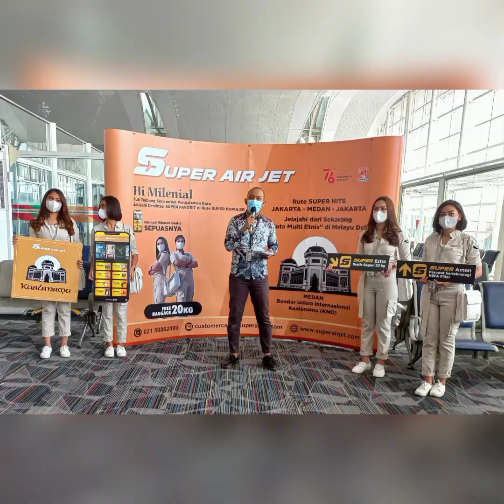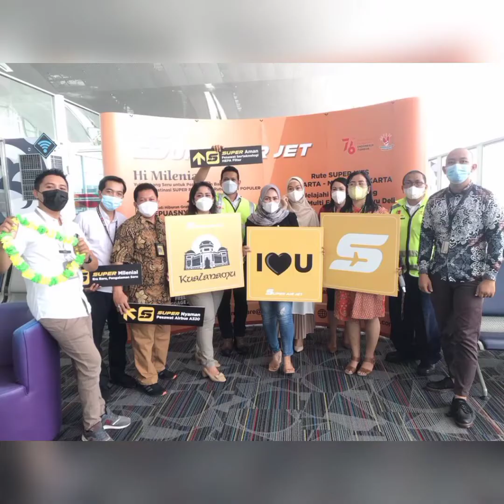Super Air Jet .Terbang Perdana Kualanamu.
Super Air Jet dengan pesawat Airbus A320.
Terbang Pedana.
Setiap hari, mulai tgl 06 Agustus 2021
Kualanamu -Jakarta jam: 09.30 Wib
Jakarta - Kualanamu jam 06.30 Wib
Free Bagasi 20 Kg
PCR Voucher Rp.475.000,-